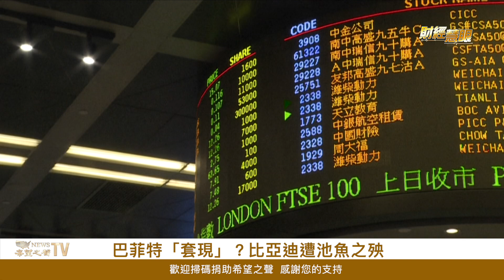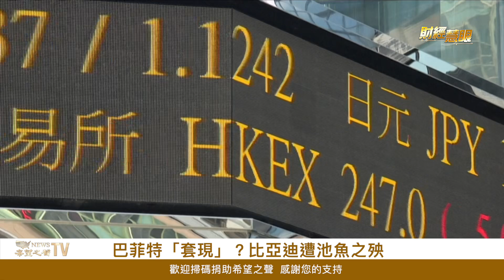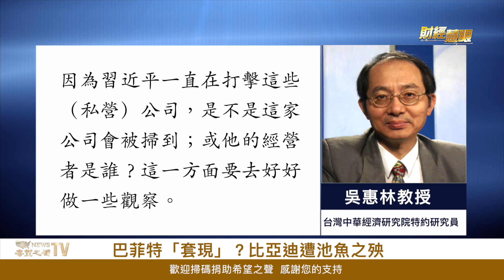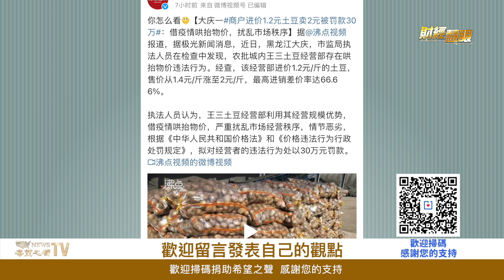二十大經濟藍圖不敢説的事；中國清零政策不讓批評 智庫報告被刪【財經慧眼】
二十大 政策還要為經濟畫餅充飢；巴菲特套現？比亞迪倒霉；公開反對 清零政策 ， 中國 智庫報告被刪。

8月31日 内容提要：
中共二十大能描繪經濟藍圖嗎？
巴菲特「套現」？比亞迪遭池魚之殃
公開反對北京「清零」 安邦智庫報告遭刪
學者：放棄清零是最有效的經濟刺激計劃
芯片反腐風暴持續 大基金投資委員失聯